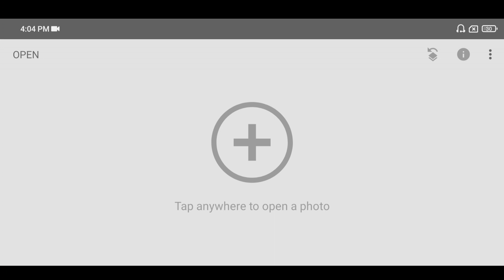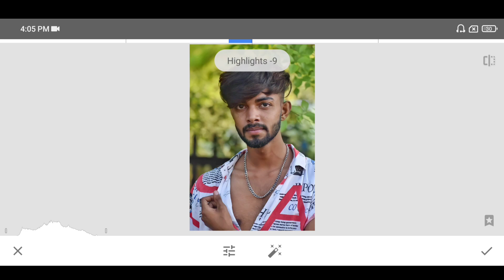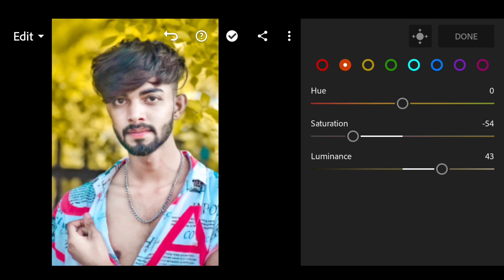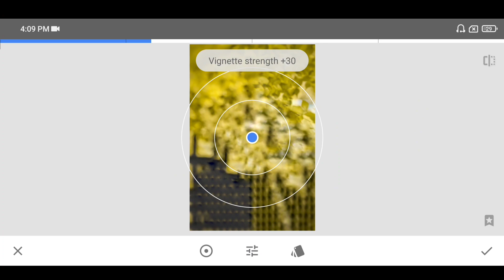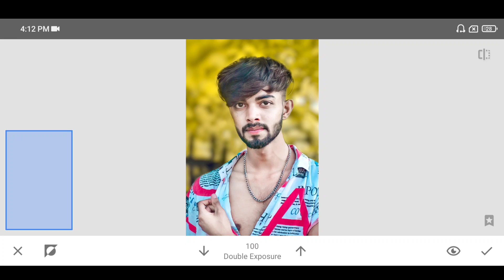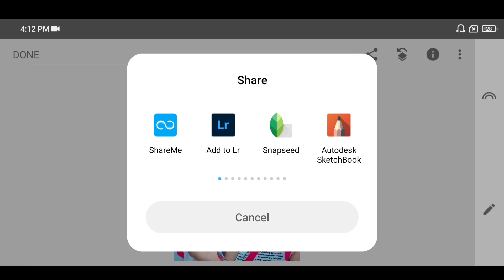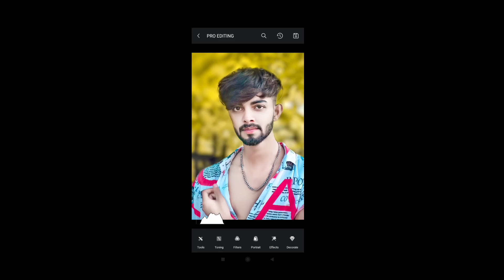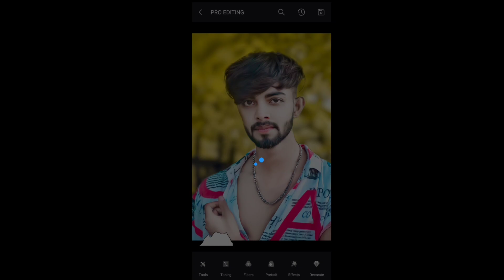Snapseed Oil Paint Face Smooth Photo Editing || Autodesk Face smooth